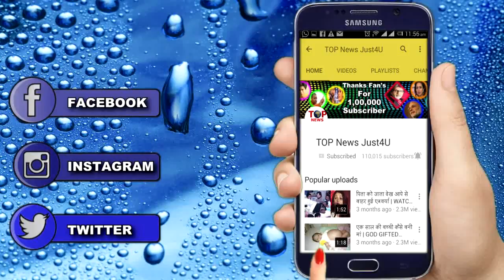MAKKA MADEENA में ऐसे मनाई जाती है EID, देख कर रह जाएंगे दंग || MAKKA MADEENA INSIDE EID